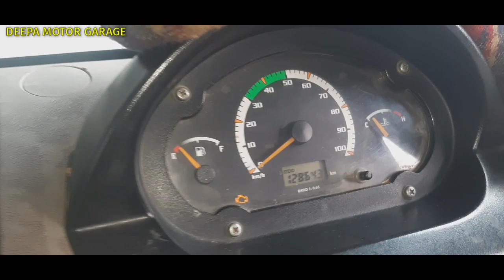TATA ACE OVERHEAT HEAD GASKET LEAK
TATA ACE OVERHEAT Bahut jada garam ho rahi hai..sara pani rediator se bhr aa raha hai 2 var gasket dlva diya bt fr garam bht jada..

TATA ACE MEGA PICKUP LOW BLACKE SMOKE ENGINE OVERHAUL